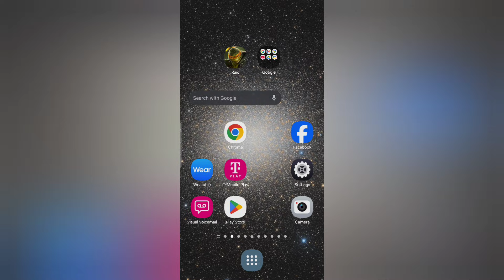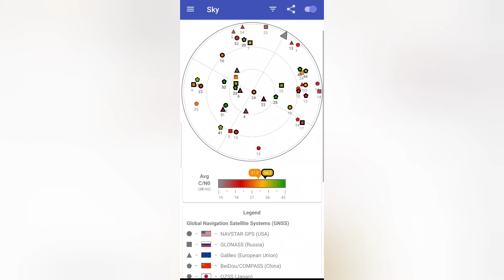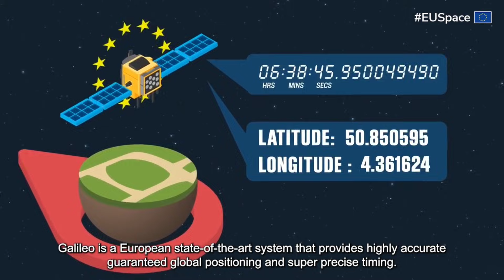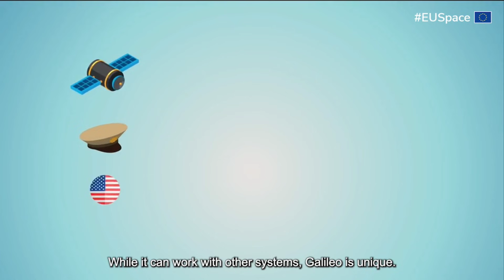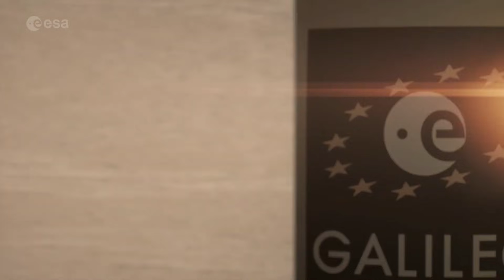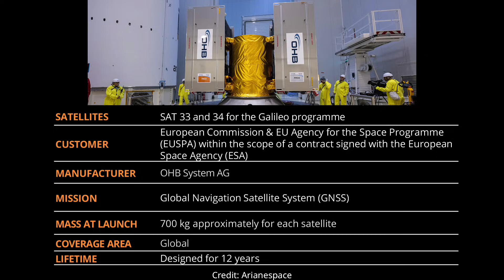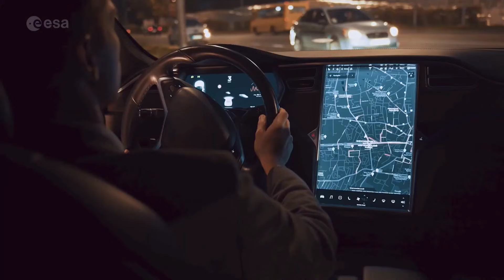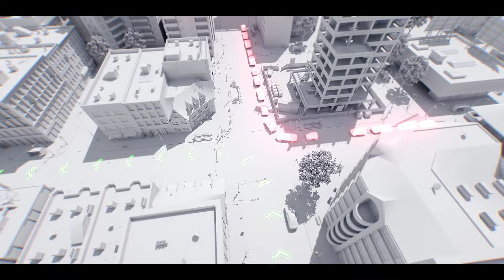NOT CLICKBAIT! This rocket helps YOU every single day, no matter where you live!!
Recently, an Ariane 6 rocket launched two satellites in the Galileo Constellation, making 27 satellites in all.
Galileo is now active.
But how does it help every one of us, no matter where we live??

ALL OUMUAMUA AND 3I ATLAS ANIMATION BY DIGITAL VOODOO!